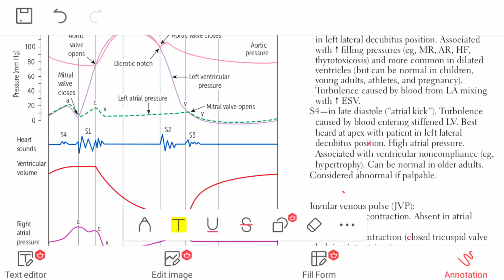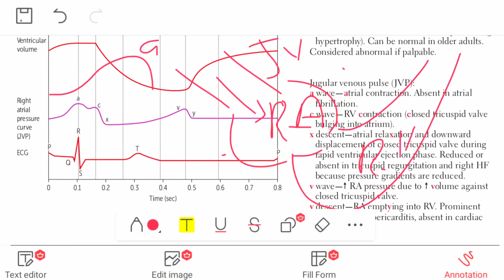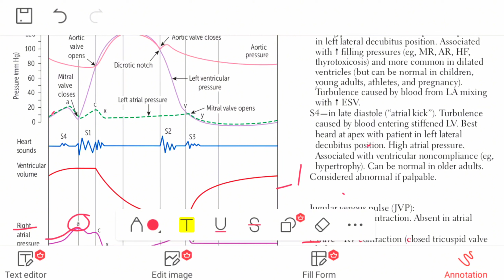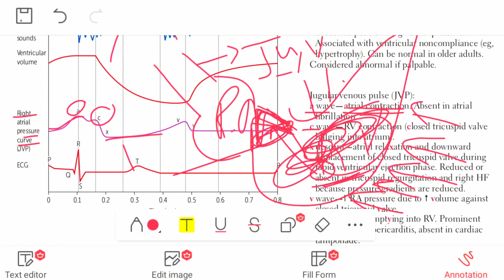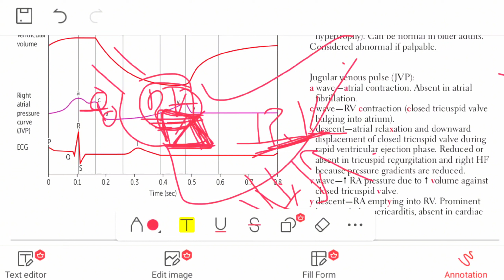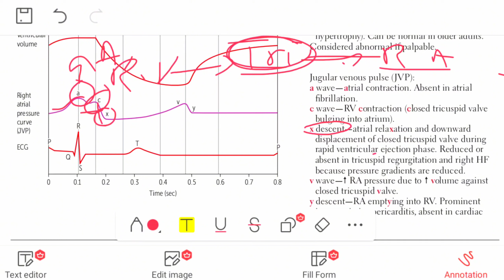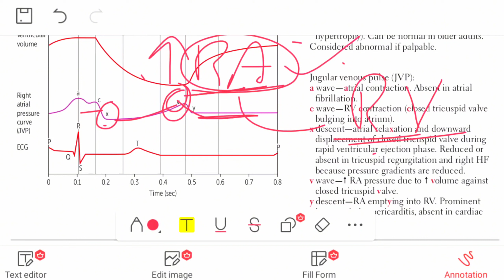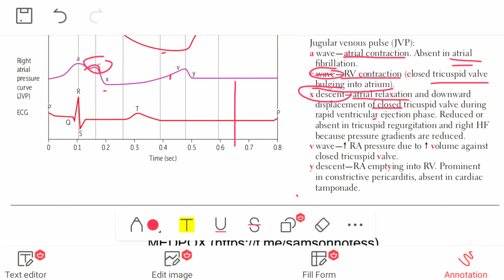Cardiology # 11 || First aid usmle step 1 in Urdu and Hindi || jugular venous pulse (JVP)